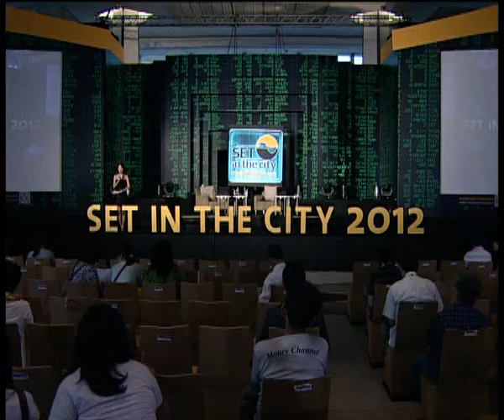SET in the City 2012 : Hall 1 Seminar 24-11-12 Slot 04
สัมมนาหัวข้อ"เศรษฐกิจผกผัน เงินบาทผันผวน
ดอลลาร์ล่วงหน้าเอาอยู่"
จากมหกรรมการลงทุนครบวงจรแห่งปี SET in the City 2012 บนเวที Hall 1
วันเสาร์ที่ 24 พฤศจิกายน 2555 เวลา 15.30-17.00 น.
วิทยากรคุณภาพ :
คุณเตชธร ลาภอุดมสุข
ผู้อำนวยการอาวุโส ฝ่ายบริหารผลิตภัณฑ์ตราสารอนุพันธ์
บล. เอเชียพลัส